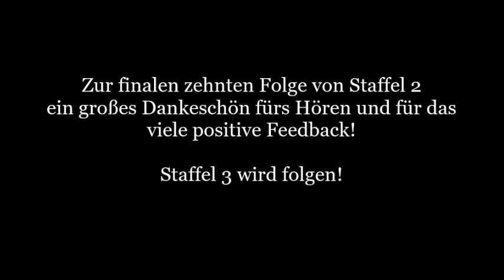The Witcher Hörspiel [St. 2: Flg. 10] - Das Erbe der Elfen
Die Geralt und Ciri-Saga [Staffel 2: Folge 10/10] - Das Erbe der Elfen

Ciri lebt bereits seit etwa zwei Jahren im Tempel der Melitele in Ellander, davon eines in der Lehre der Zauberin Yennefer von Vengerberg. Jetzt jedoch naht der Aufbruch …

0:00 Intro
5:08 Zickenterror
11:24 Ein belesener Schwarm
32:55 Ich habe dich nicht gemocht - Teil 1
45:45 Die erste Begegnung
59:03 Yennefer von Vengerberg
1:07:52 Ehrlichkeit für beide Seiten
1:14:20 Die Tests
1:21:44 Du eignest dich
1:25:48 Das Chaos streckt die Hand nach dir aus
1:45:30 Ohne Träume
1:47:15 Aufklärung
1:54:41 Gemeinsamkeiten
2:04:52 Ich habe dich nicht gemocht - Teil 2
2:06:16 Mutter und Töchterchen
2:23:26 Eine Woche faulenzen
2:25:32 Schöpfen
2:31:17 Entspannung
2:33:59 Das Zeichen Aard
2:41:43 Bist ein glückliches Eulchen
2:49:01 Ich habe dich nicht gemocht - Teil 2
2:51:05 Es kommen schlechte Zeiten

selbsterstellte Hörspiel-Serie zur Geschichte vom Hexer Geralt und seiner Ziehtochter Ciri

basierend auf den Romanen von Andrzej Sapkowski sowie der Videospiel-Trilogie "The Witcher" von CD Projekt RED

mit Musik und Sound-Effekten aus der Videospiel-Trilogie "The Witcher" sowie "Thronebreaker - The Witcher Tales" von CD Projekt RED

gelesen und produziert von McCross129